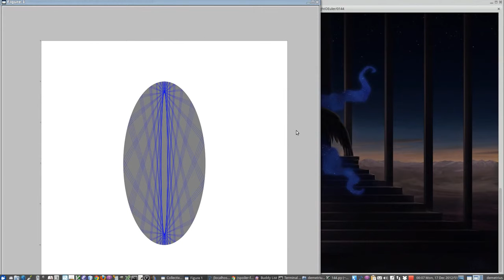Visualization of Project Euler, problem 144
Plotting the reflections in problem 144 with an added 90ms delay between calculating and drawing each reflection.

I pity the fool who tries to count the number of reflections in this video instead of solving the problem on their own!